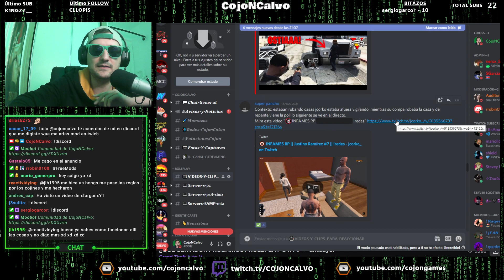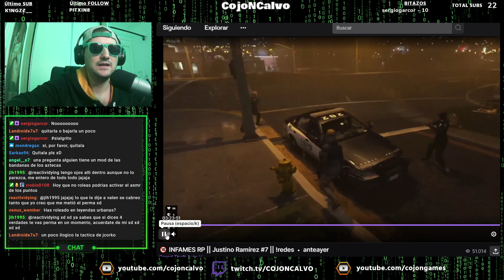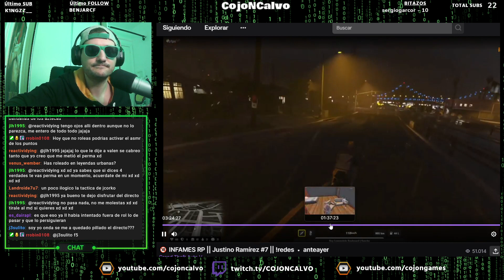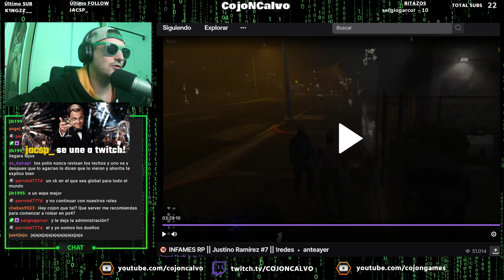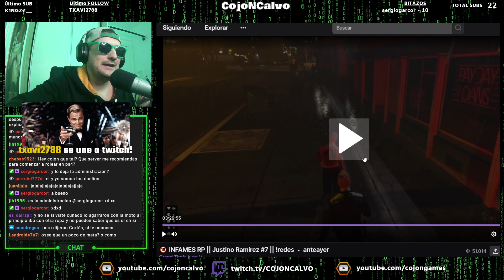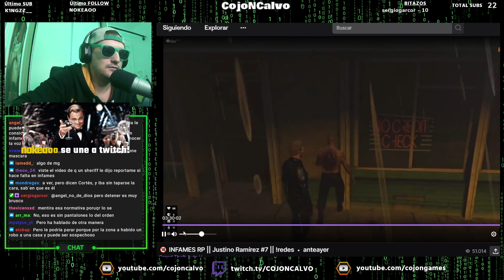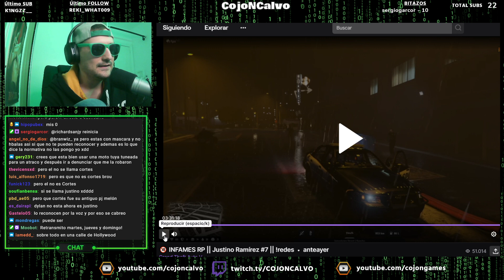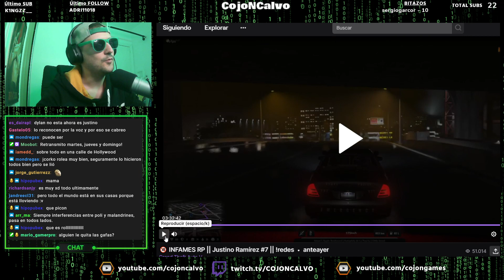ROL CONFLICTIVO DE JCORKO CON LA POLICIA EN INFAMES RP (Comentando roleplay GTA V)